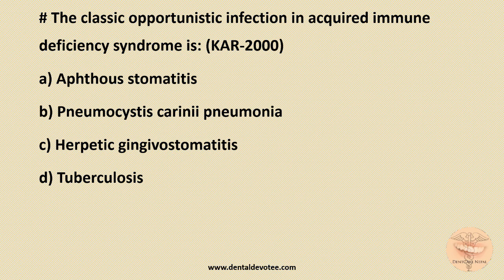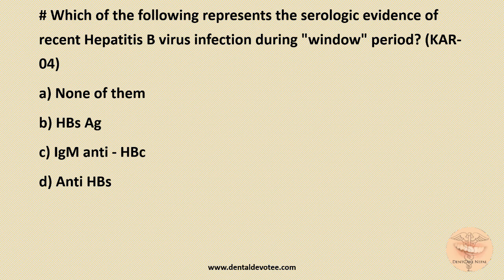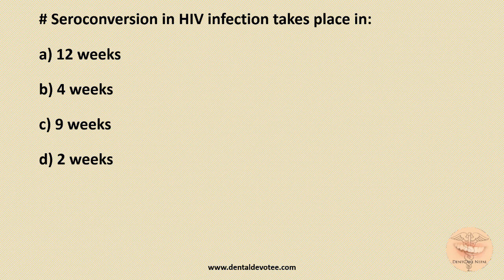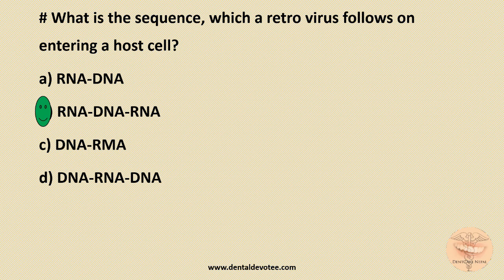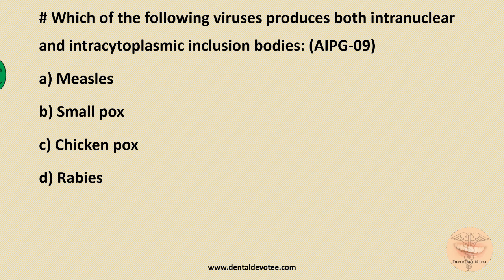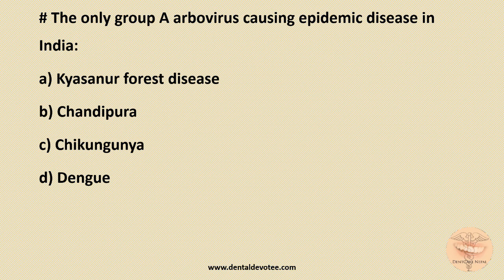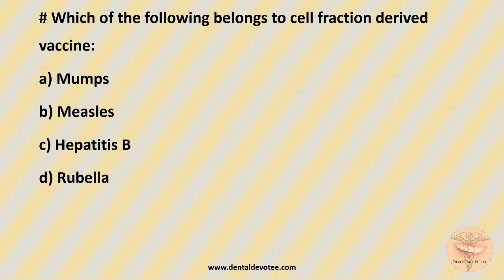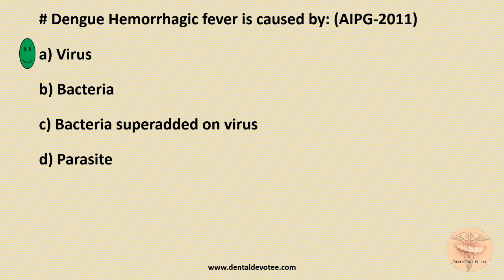MCQs on Virology Part -2 Microbiology MCQs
Practice these MCQs on Microbiology Part 2 - Virology and boost up your PG Entrance Preparation's level upto a new standard. These MCQs are direct picks from past MCQs of various Indian Entrance Examinations like AIIMS, PGI, COMEDK, KAR and many more.

Persistence is the key to success. Keep visiting our channel everyday and practice at least one set of MCQ from variety of topics we have to offer. More and More MCQs will be added. Grow yourself along with our channel. Happy Learning.